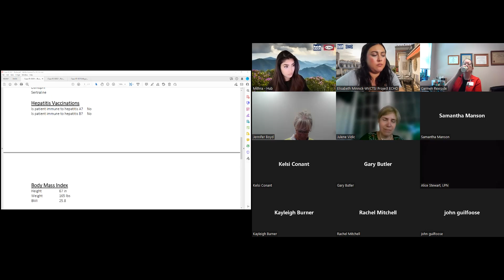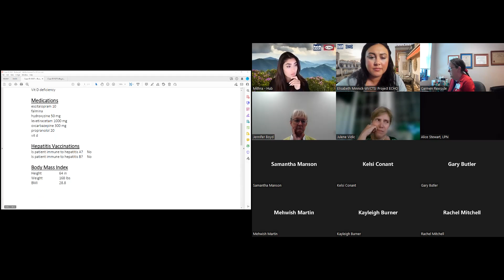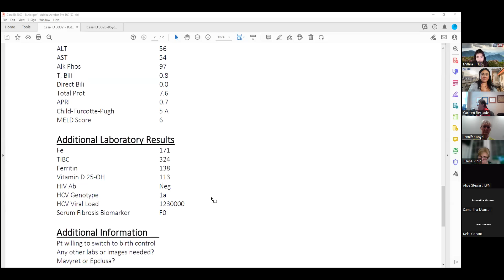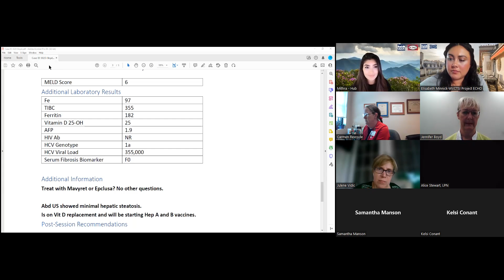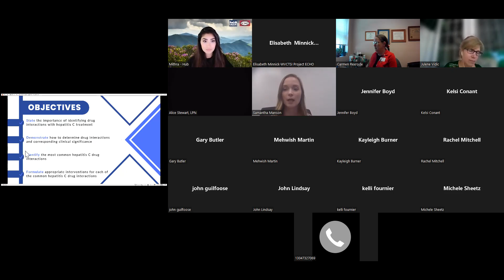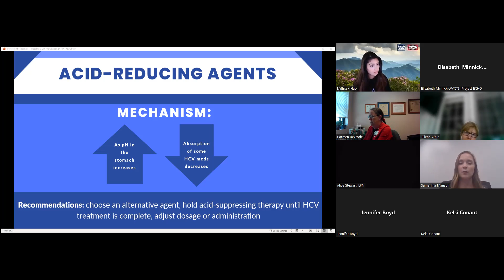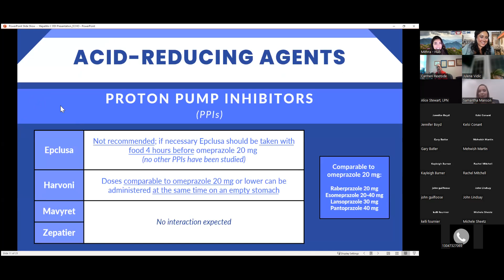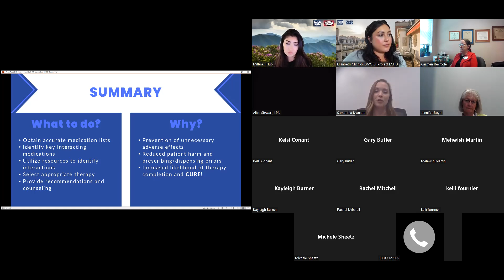Psychiatry Medications and Drug Interactions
WVCTSI Project ECHO HCV/HIV